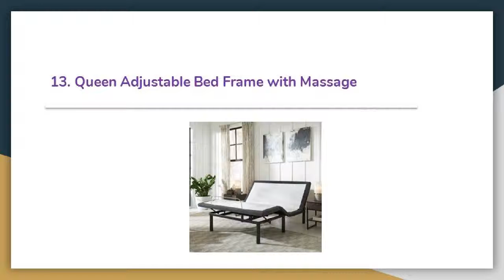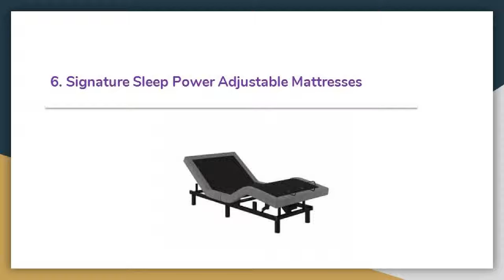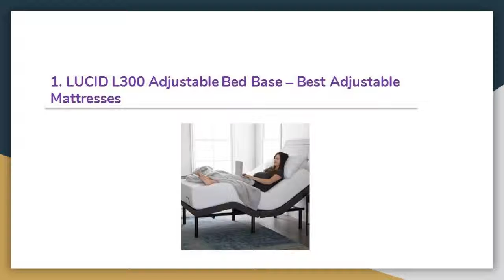Top 16 Best Adjustable Mattresses Review in 2019